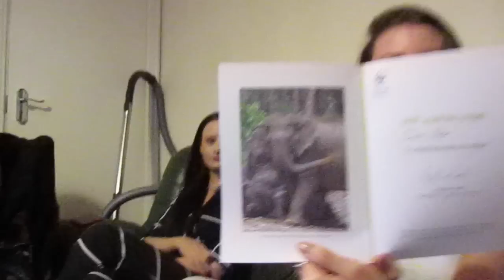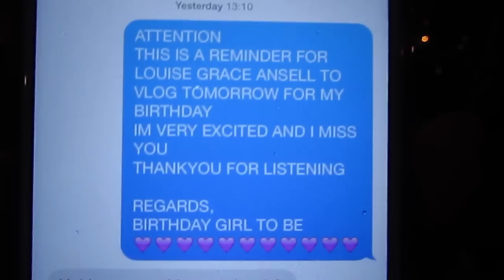Happy Birthday Demi!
HAPPY BIRTHDAY DEMI! Here's a vlog of Demi's birthday celebrations! Love you lots Demi!

Be sure to hit thumbs up if you enjoyed this video and if you'd like to see more, please subscribe :) I’d love to see your comments too so please, don’t be shy!